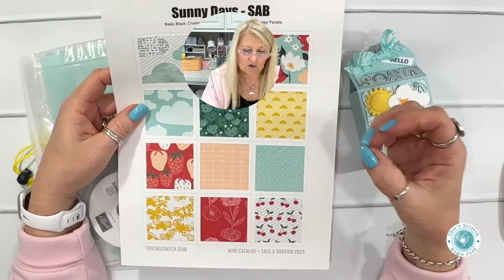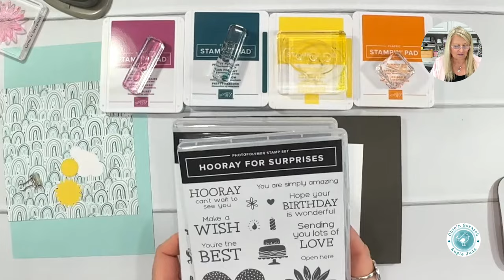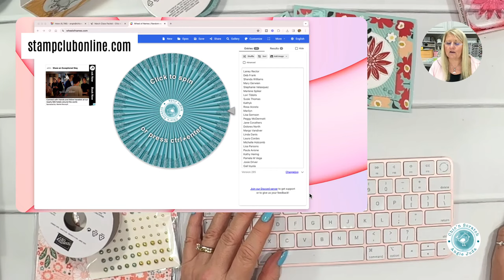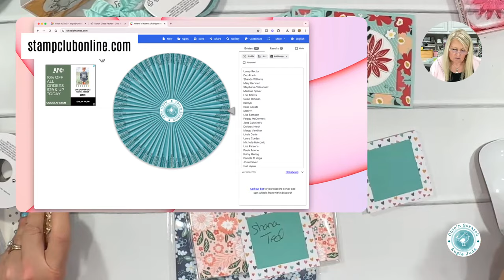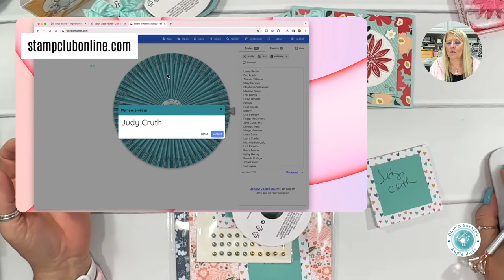March Class Packet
March Class Packet featuring Hooray For Surprises and Submarine Life

Sunny Days 12" X 12" (30.5 X 30.5 Cm) Designer Series Paper [162974] - Price: $0.00